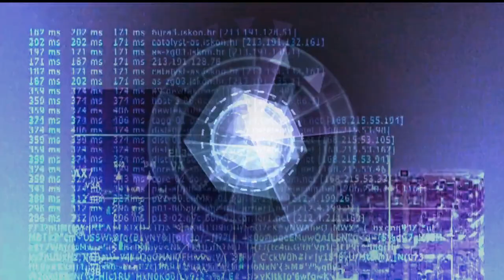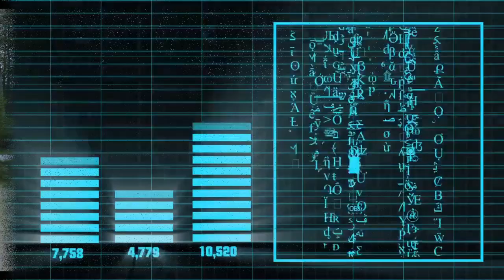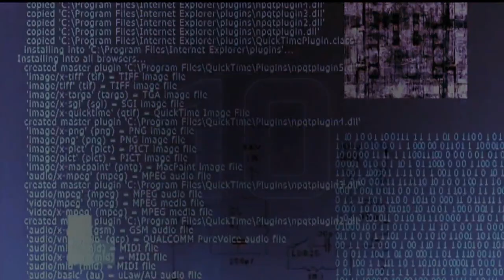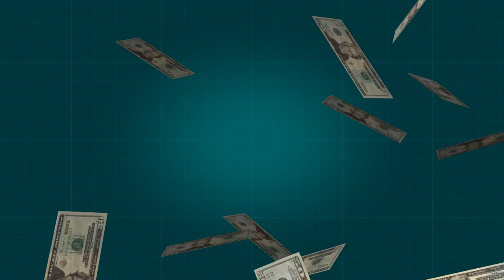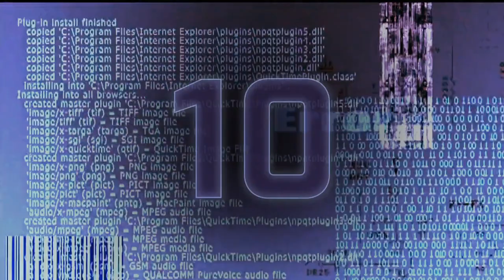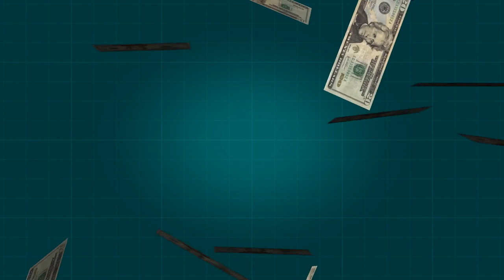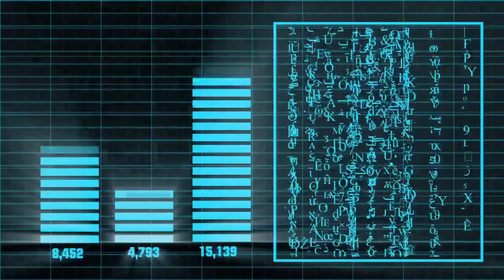The Most Popular Songs of 2011-2021(Music mix)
Greetings to the listeners of my channel help the development of a young channel.

Tracklist

0:00 Electro-Light - Symbolism
4:14 JPB - High
7:05 Barren Gates - Devil
9:40 T-Mass & Enthic - Can You Feel It
13:07 Besomorph & Arcando & Neoni - Army
16:23 Paul Flint - Watch The World Burn (feat. Chris Linton)
19:59 Sekai - Running
23:10 Axol & The Tech Thieves - Bleed
26:56 Dirty Palm - Oblivion (feat. Micah Martin)
30:40 Different Heaven - Nekozilla
33:07 Unknown Brain - Perfect 10 (feat. Heather Sommer)
36:29 Unknown Brain - Why Do I? (feat. Bri Tolani)
38:17 Mendum - Stay With Me
40:52 Different Heaven - Safe & Sound
42:40 Disfigure - Blank
45:55 Cartoon - Why We Lose (feat. Coleman Trapp)
48:04 JPB & MYRNE - Feels Right (feat. Yung Fusion)
51:08 Cartoon - C U Again feat. Mikk Mäe (Cartoon vs Futuristik VIP)
54:20 Mendum - Red Hands (feat. Omri)
56:23 Max Brhon - Cyberpunk
59:22 Cartoon - Howling (feat. Asena)
1:02:44 Diviners - Savannah (feat. Philly K)
1:05:58 Prismo - Stronger
1:09:03 Arlow - How Do You Know
1:11:56 Jo Cohen & BQ - Glowing At Night
1:14:45 Lemon Fight - Stronger (feat. Jessica Reynoso)
1:17:53 Raptures,VONH & Halvorsen - Left Me Blind
1:20:46 Mountkid - Dino
1:23:40 Glude - Identity
1:26:57 Geoxor - Higher
1:30:05 Robin Hustin x TobiMorrow - Light It Up (feat. Jex)
1:33:14 Ellis - Clear My Head
1:37:16 Ship Wrek & Zookeepers - Ark
1:39:52 Diamond Eyes - 23
1:44:12 Heuse & Zeus x Crona - Pill (feat. Emma Sammeth)
1:46:10 Diamond Eyes - Everything
1:48:14 Syn Cole - Feel Good
1:51:12 Elektronomia - Sky High
1:52:23 Prismo - Weakness
1:54:53 DEAF KEV - Invincible
1:57:00 Koven - Never Have I Felt This
2:01:03 Koven x ROY KNOX - About Me
2:03:22 Desmeon - Hellcat
2:05:07 Unknown Brain - War Zone (ft. M.I.M.E)
2:07:59 Lost Sky - Dreams pt. II (feat. Sara Skinner)
2:11:17 Netrum - Any Closer
2:15:10 Sub Urban - Cradles
2:18:34 Egzod - Wake Up (feat. Chris Linton)
2:21:19 Raven & Kreyn - So Happy
2:23:54 Cartoon feat. Jüri Pootsmann - I Remember U
2:27:25 Lost Sky - Fearless pt. II (feat. Chris Linton)
2:30:32 Tobu - Return To The Wild
2:33:29 Rival x Cadmium - Seasons (feat. Harley Bird)
2:37:25 Jim Yosef - Firefly
2:41:20 Distrion & Electro-Light - Rubik
2:42:35 Unknown Brain - Superhero (feat. Chris Linton)
2:45:33 Netrum & Halvorsen - Shivers
2:48:50 Aero Chord & Anuka - Incomplete (Muzzy Remix)
2:53:10 Culture Code - Make Me Move (feat. Karra)
2:56:13 Cartoon - On & On (feat. Daniel Levi)